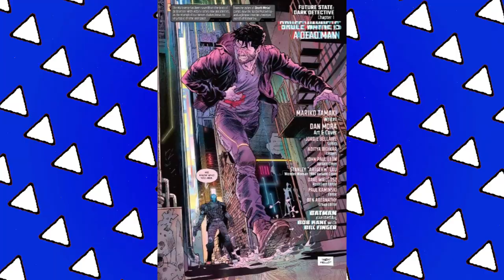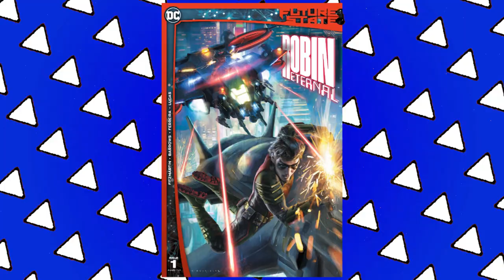Future State | Catwoman | Cat Knee Pad Fashion...And A Train Heist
Catwoman enters Future State, as a bid to capture a train transporting Gothamites for the Magistrate takes some unexpected turns. DC Comics continues to expand the omniverse with this futuesque tale. Is Selina Kyle over Batman (Bruce Wayne)  will a surprise villain teamup win the day? Find out all that and more here on Casually Comics!